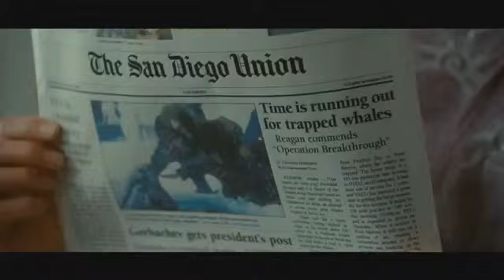Der Ruf der Wale Trailer deutscher Kinotrailer german HD 2012